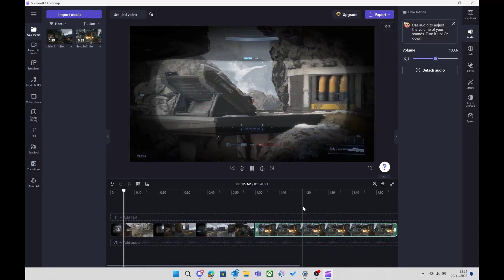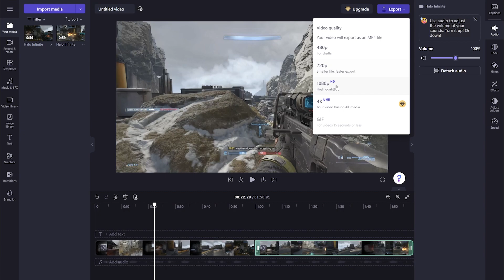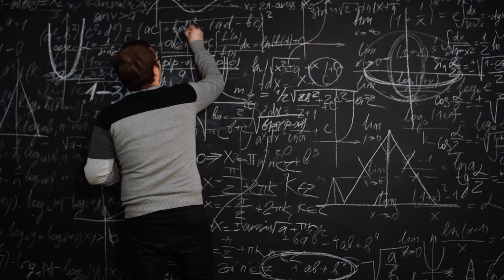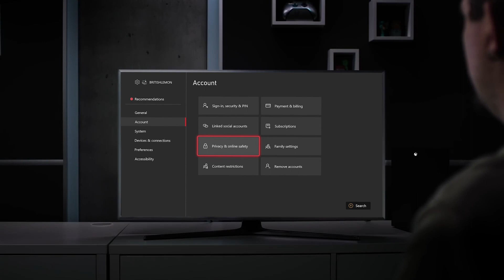NOWA AKTUALIZACJA XBOX | Połączenie klawiatury i kontrolera?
Najnowsza aktualizacja konsoli Xbox wprowadza wiele nowości, w tym mapowanie klawiatury dla kontrolerów Xbox, lepsze edytowanie klipów i obrazów oraz inne funkcje, których nie chcecie przegapić, niezależnie od tego, czy gracie na Xbox Series S, Xbox Series X, czy na komputerze PC!

Xbox Polska to miejsce dla WSZYSTKICH graczy. Dołącz do Natalii, Bartka i Piotrka, którzy tworzą materiały dotyczące gier i sprzętu oraz dzielą się najnowszymi informacjami ze świata Xboxa.

Jeśli chcesz złapać nas na żywo, odwiedź i obserwuj kanał, aby mieć pewność, że nigdy nie przegapisz żadnej z naszych transmisji!

Ekipa Xbox Polska
Natalia (Indi)

0:00 Intro
0:19 Xbox Clip Champ
1:13 Mapowanie klawiatury
2:08 Dołączanie do gier znajomych
2:52 Dane diagnostyczne